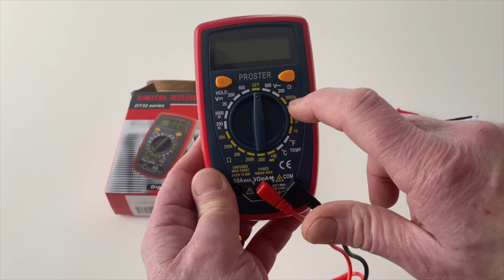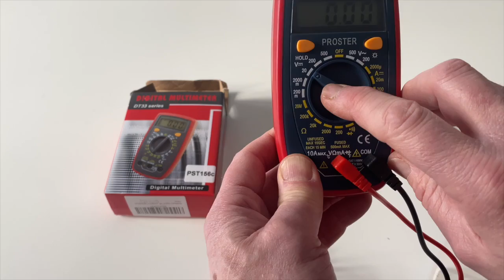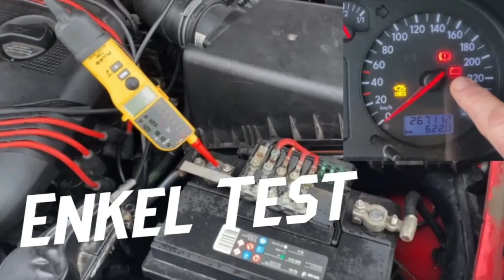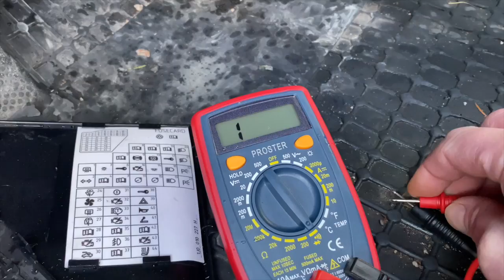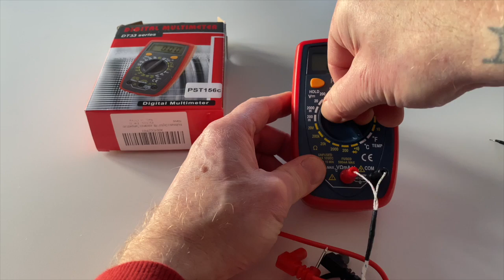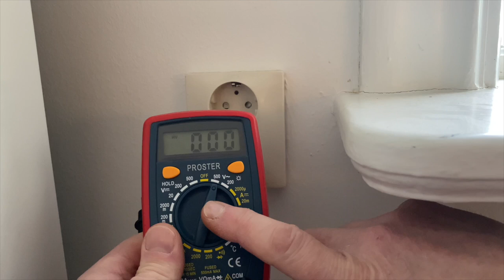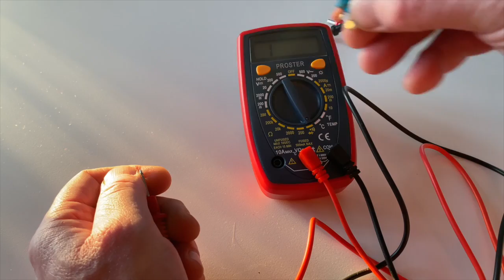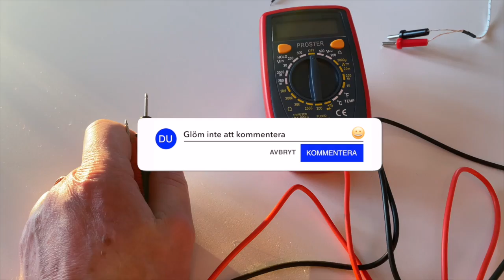Digital Multimeter Förklaras - Hur Man Använder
🔧 Lär dig hur du använder en *digital multimeter* på rätt sätt!
I den här videon går jag igenom hur du mäter *spänning, ström och motstånd* – och vad symbolerna på multimetern faktiskt betyder.
Perfekt för dig som vill förstå grunderna i ellära eller felsöka i din husbil.

I videon visar jag:
⚡ Hur du mäter likspänning (DC) och växelspänning (AC)
🔋 Hur du testar batterier och laddning
💡 Hur du mäter motstånd och säkringar
🔌 Säker användning och tips för noggranna mätningar

En *digital multimeter* är ett av de viktigaste verktygen när du arbetar med el – både hemma och i husbilen.
Jag visar allt steg för steg så du enkelt kommer igång!

👉 Vill du köpa en **bra och prisvärd digital multimeter**?
Se modellen jag rekommenderar här:

🎧 Videon finns med *engelskt ljudspår* (välj under ⚙️ Ljudspår i inställningarna på YouTube).

00:00 Introduktion - Digital Multimeter med Fredrik
00:55 Digital Multimeter "Unboxing" & Set up
02:45 Beskrivning av olika mätområden
04:35 Test av lampa, är den hel?
05:45 Kontroll av Startbatteriets Spänning (12 Volt)
07:59 Kontroll och Test av Säkringar i bilen
11:02 Kontroll och Test av Temperatur (Celsius)
12:49 Kontroll och Test av Nätspänning (230 Volt)
14:36 Sammanfattning av videons mätningar
17:12 Mätområde Ampere (Ström)
18:17 Outro med Fredrik